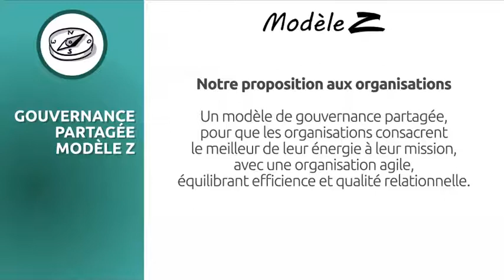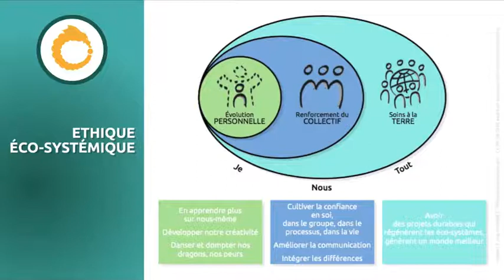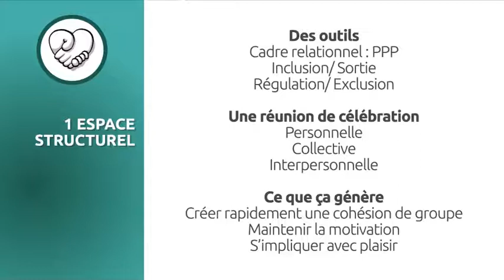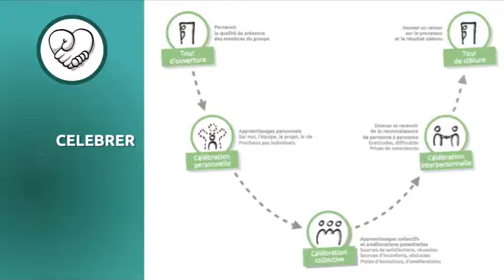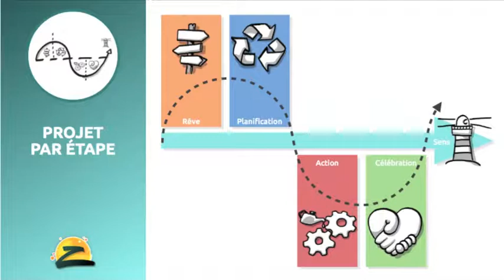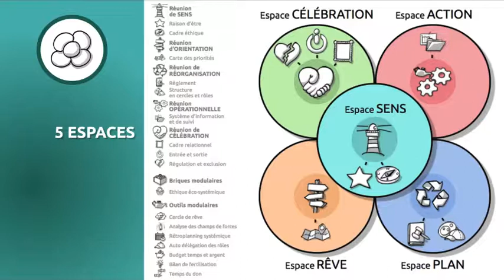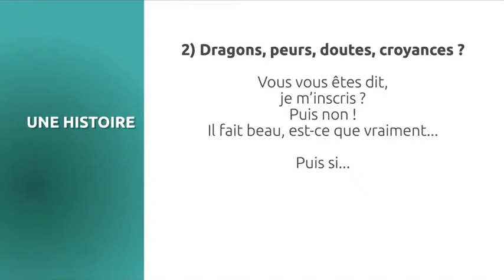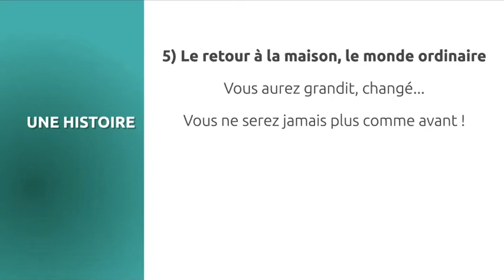Webinaire : "Comment cultiver l'énergie de la célébration en organisation?"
L'instant Z s'inspire largement de la philosophie Dragon Dreaming théorisée par John Croft.

Nous en tirons l'éthique écosystémique, en lien avec la permaculture ainsi que la posture Win-Win-Win, et le nom de 4 des 5 espaces du Modèle Z. Cette méthodologie réhabilite également les énergies du rêve et de la célébration dans les cycles de vie de nos projets.

Avec le terme "Célébration", nous n'entendons pas simplement le fait d'aller au restaurant en équipe ou de faire une sortie en kayak.

Il s'agit de tirer les enseignement, individuels et collectifs, suite au travail réalisé aux cours des derniers mois.